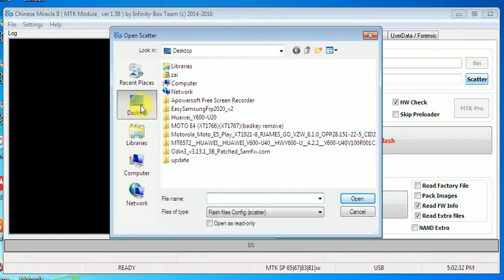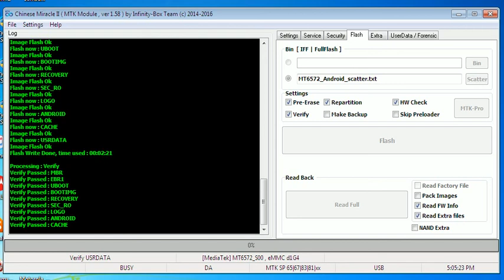Huawei y600-u40 Official Room